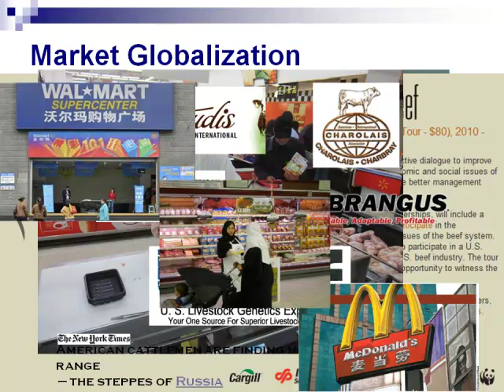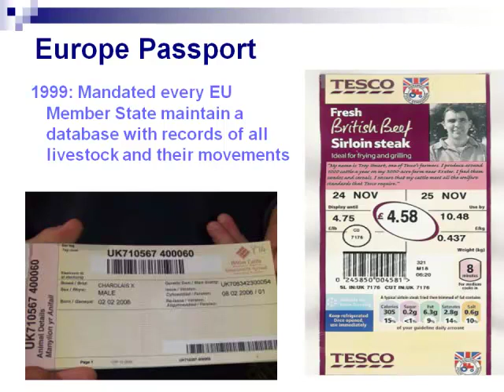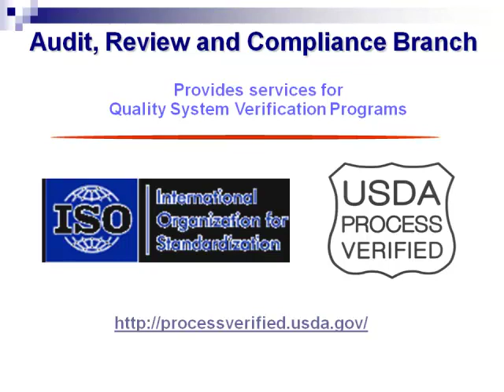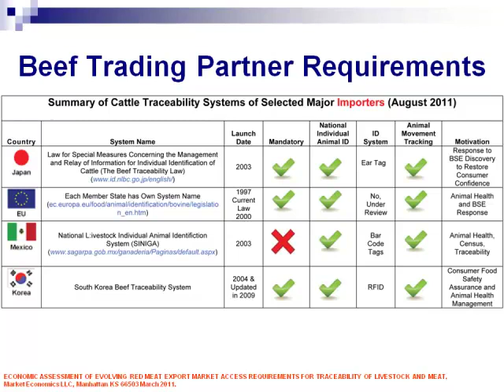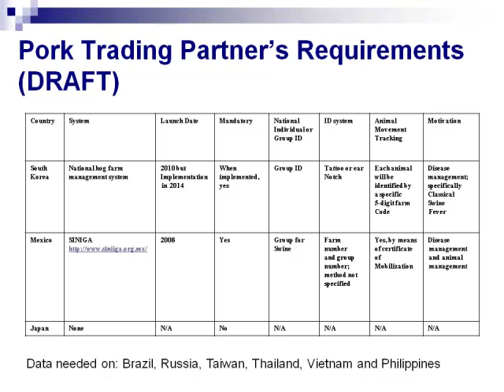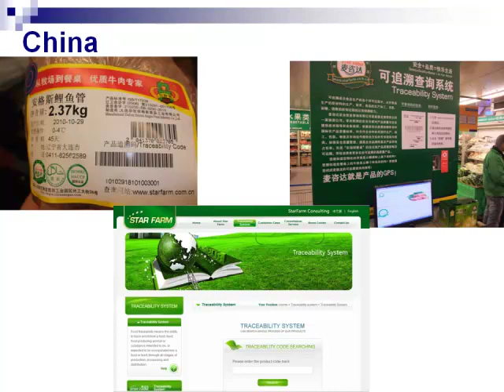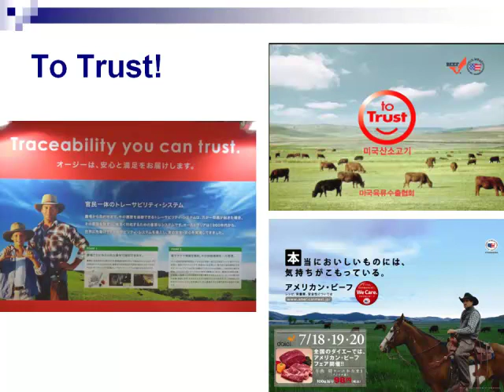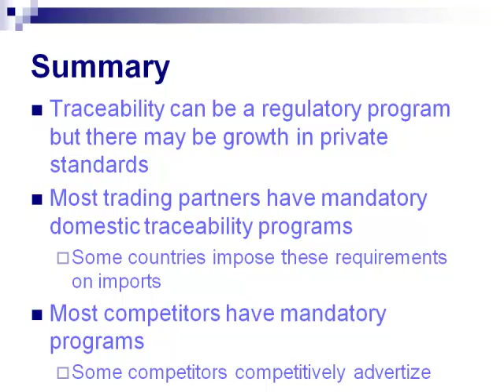Paul Clayton - Traceability Impacts on Future Trade Opportunities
Traceability Impacts on Future Trade Opportunities - Paul Clayton, Senior Vice President of Export Services, U.S. Meat Export Federation, from the 2012 Annual Conference of the National Institute for Animal Agriculture, March 26 - 29, Denver, CO, USA.